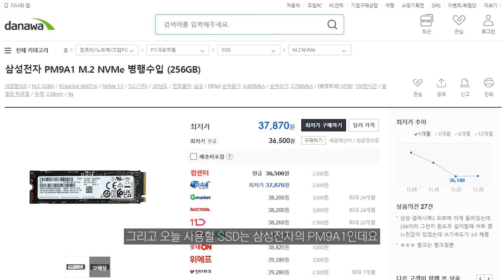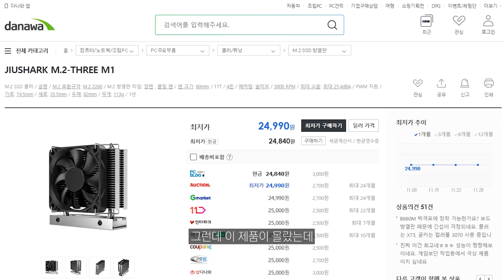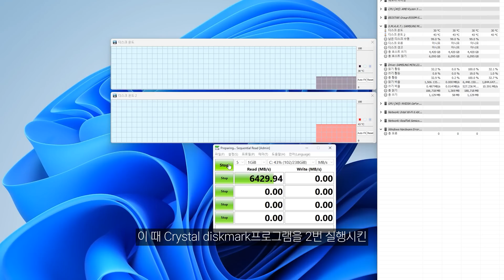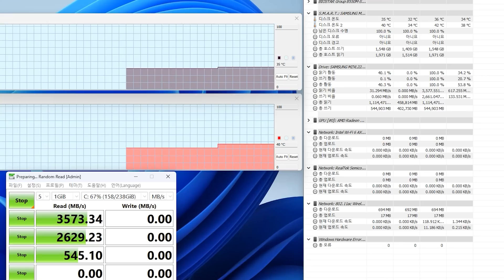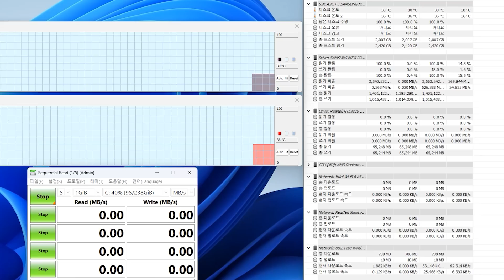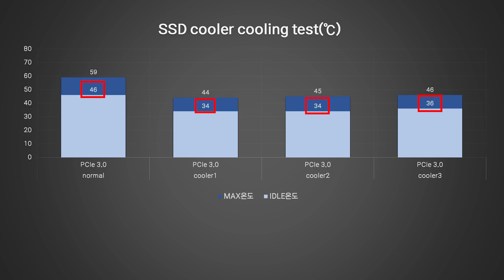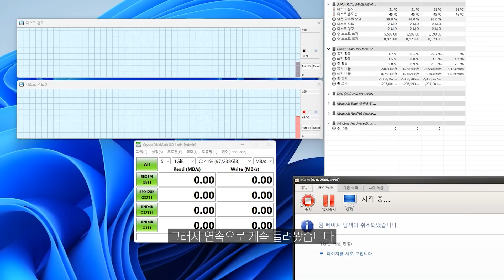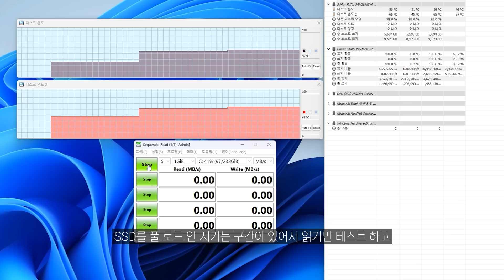[SUB] 이거 CPU쿨러 아니었나?? / Wasn't this a CPU cooler??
팬 달린 SSD쿨러는 처음보네요~
이거면 nVME SSD온도가 몇 도까지 내려갈까요?
PCIe3.0과 PCIe4.0간에 발열 차이가 있는지도 알아봤습니다.

00:00 Intro
00:56 cooler소개
04:10 PCIe3.0 온도test
08:27 PCIe4.0 온도test
09:43 ssd쿨러사야할까?
11:38 Outro

다나와 링크는 채널에 판매 수익이 제공되지는 않고 최저가 소개를 통해 소정의 금액을 지원받습니다.

It's my first time seeing a SSD cooler with a fan~
How much would the nVME SSD temperature go down with this?
I also found out if there is difference in heating temperature between PCIe3.0 and PCIe4.0.

00:00 Intro
00:56 cooler introduction
04:10 PCIe3.0 temperature test
08:27 PCIe4.0 temperature test
09:43 Should I buy a ssd cooler?
11:38 Outro

Purchase through Danawa link does not provide commission to the channel but with introduction of the lowest price this video received a small amount of money.